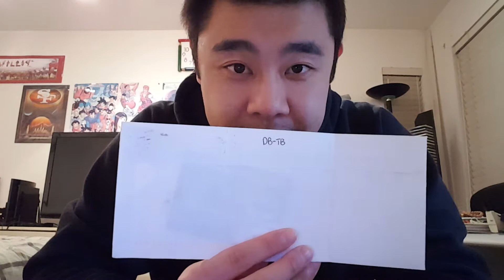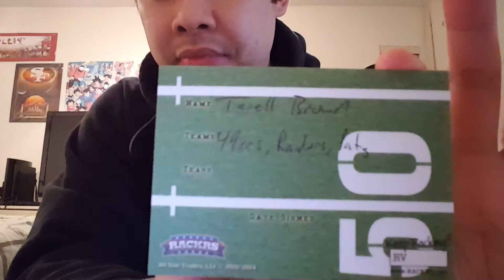TTM Mail Day: Current Patriot from DBU!? (56 Day Return)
He's on IR though...